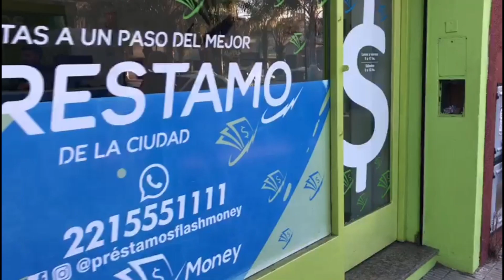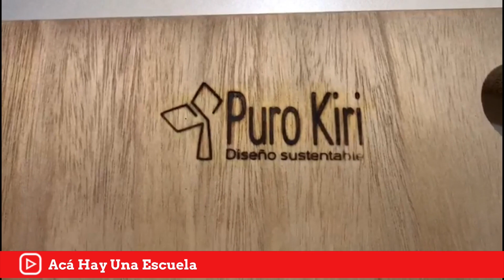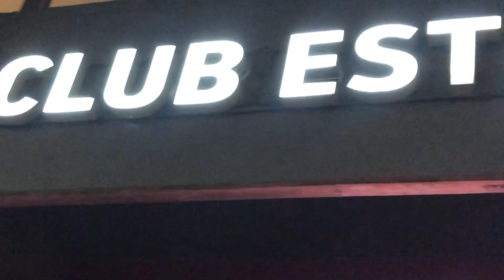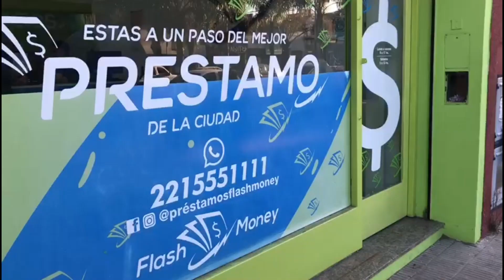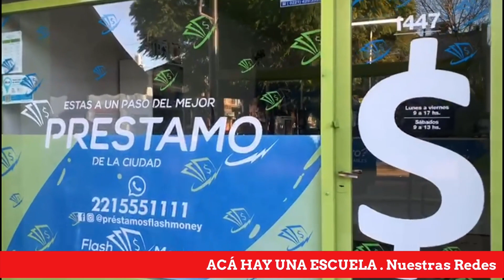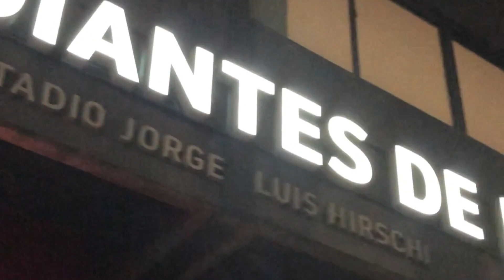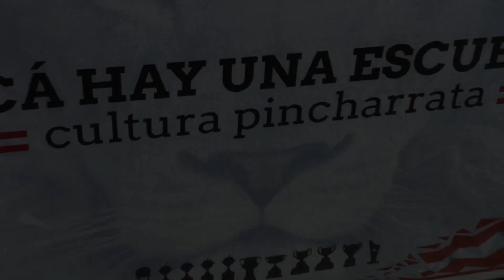OctavaTemporada | Programa 14° (2do Bloque) | 6/09/2023